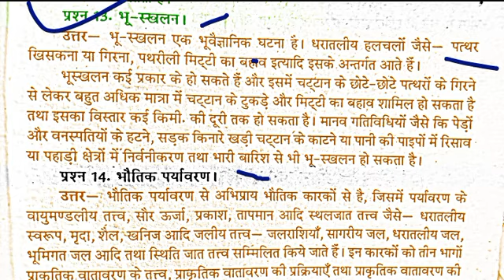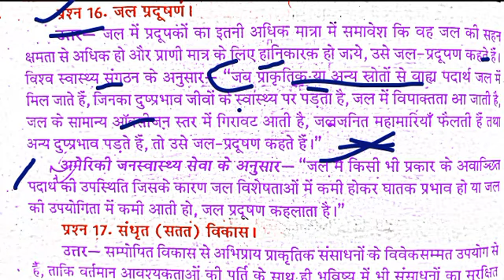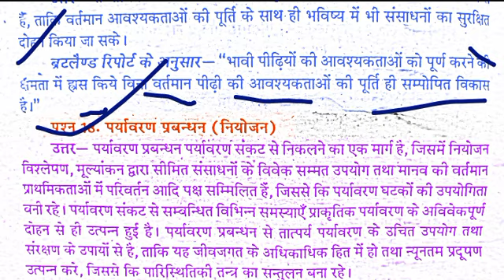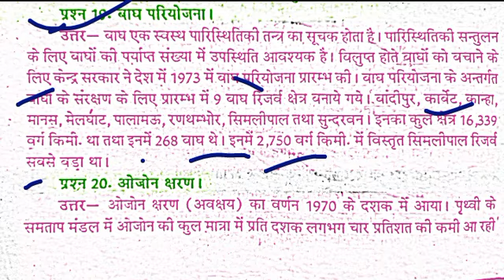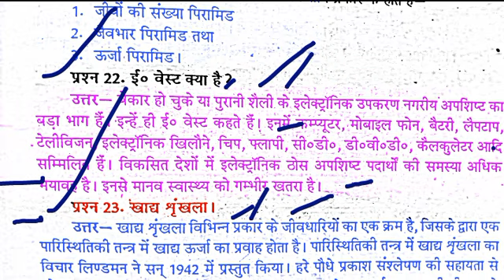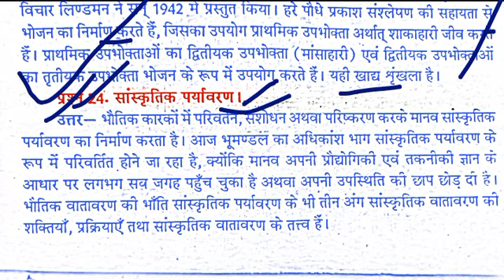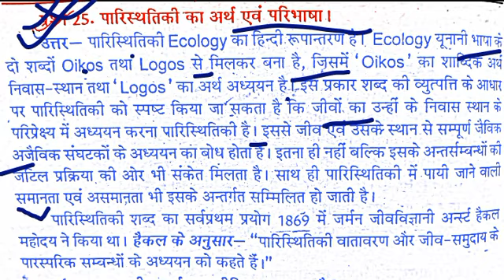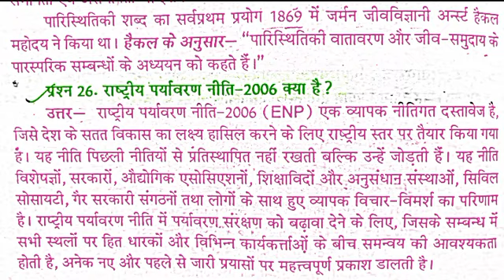🔴वी०ए० तृतीय सेमेस्टर|पर्यावरण भूगोल|द्वितीय प्रश्नपत्र 🆕 syllbuss के अनुसार जरूर देखें 2 वीडियो को!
भूगोल पर्यावरण अध्ययन पेपर 2021-22, भूगोल पर्यावरण अध्ययन के अतिलघुउत्तरीय प्रश्न 2022-23,
Geography enviroment very short answer 2022-23, B.A THIRD SEMESTER GEOGRAPHY 2021-22 , AWADH UNIVERSITY Environment GEOGRAPHY PAPER 2021-22 , GEOGRAPHY SYLLABUS, Environment GEOGRAPHY  2022-23 MODAL PAPER, GEGRAPHY 3RD YEAR NEW  EDUCATION POLICY SYSTEM 2022-23, GEOGRAPHY TOPICSVISE CLASESS 2022-23, MOST IMPORTANT QUESTION ANSWER OF GEOGRAPHY 2022-23, WATCH TILL LAST .

- Link 🖇️ teligram channel के साथ जुड़े ।

जरूर देखें हमारे चैनल में सभी प्रकार के वीडियो है
जो आपके भविष्य को उज्जवल करे, तथा सभी प्रकार के  सब्जेक्ट का सोल्यूशन तो हमारे अपने चैनल एके स्टडी नोट्स में आप सभी का हार्दिक स्वागत है।

by Amit Shukla sir
Ak study notes

my channel every subject in video available